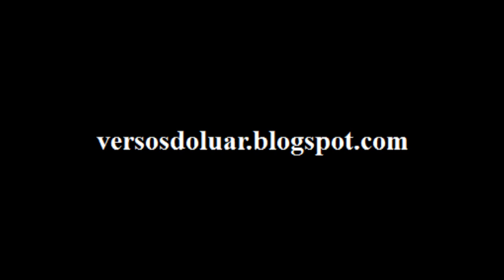Á Bram Stocker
Poema de Luar do Conselheiro